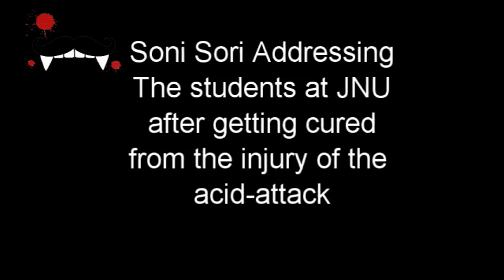Soni Sori addressing JNU students at admin block 7 th March , cured from Acid-Attack wounds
Video courtesy :: ANI, Aapka Times

Aam Aadmi Party leader and tribal activist Soni Sori on Monday visited Jawaharlal Nehru University here to express solidarity with the students agitating for the release of those still in judicial custody in a sedition case.
Sori, who was attacked in Bastanar in Chhattisgarh by unknown assailants on 20 February, also addressed the students in front of the varsity administration block and assured of support to the students.

Two JNU students — Umar Khalid and Anirban Bhattacharya — are currently in 14-day judicial custody.
"The moment (JNU Students Union president) Kanhaiya Kumar came back from prison, I was extremely happy. We all are now waiting for the other two students to come out and be amongst us again," Sori said.
"When I was studying, I was told that children and students are the country's future. Now those very students are branded anti-nationals. How will the country progress like this? It is sad to see the fight you all involved in," she said.
Sori also spoke about her struggle against the Chhattisgarh government for targeting of tribals in the state.